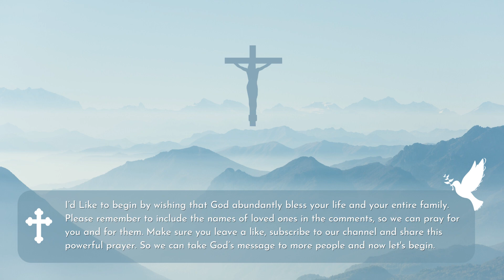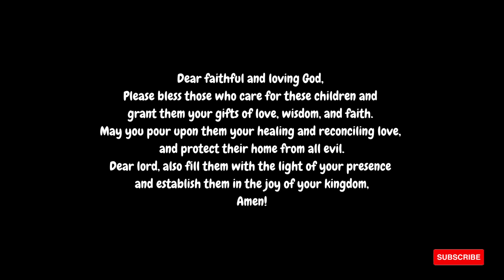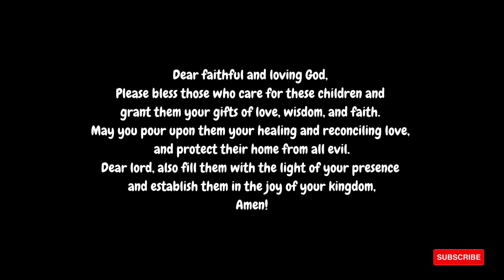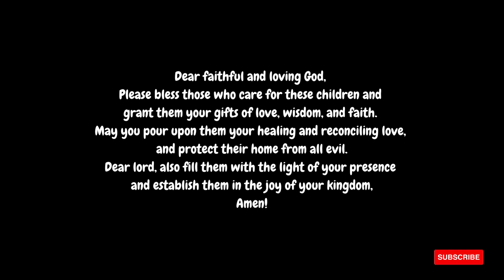Prayers for Newborn Baby Health & Protection | Prayer 10 | Daily Prayer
Prayers for Newborn Babies and Their Protection |  Prayer 10 | Daily Prayer ❤️
Powerful Morning Evening Daily Prayer , Prayers for Newborn Baby Health

- Thank God
- Ask for forgiveness
- Pray for guidance and protection
- Pray for peace and love
- Pray for others
- Pray for faith